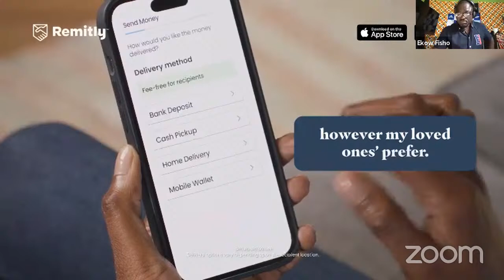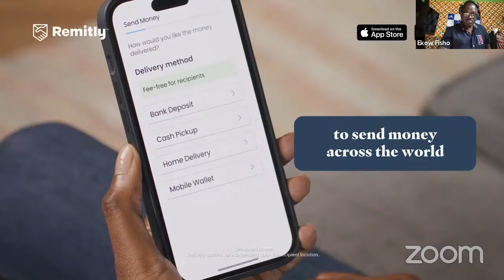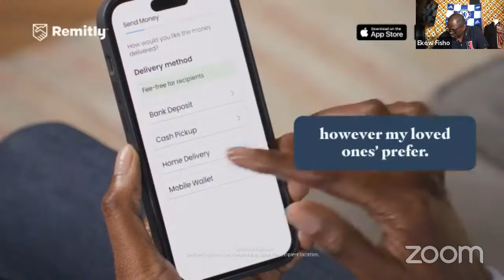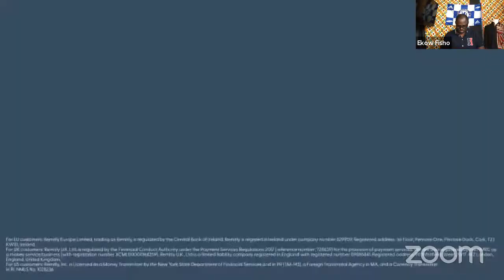MQF Sunday Show 91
International DJ Ekow Fisho sets the tone with Music for your Quality Feet, MQF. Its always a fun show, with guest artistes and fun viewers every week. Join your favorite Sunday Infotainment program.

SuperChats.